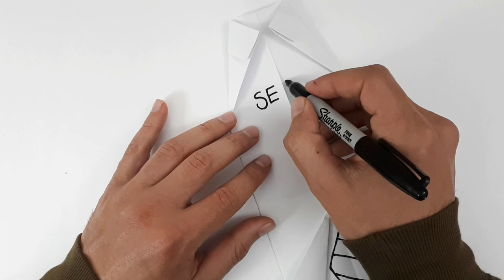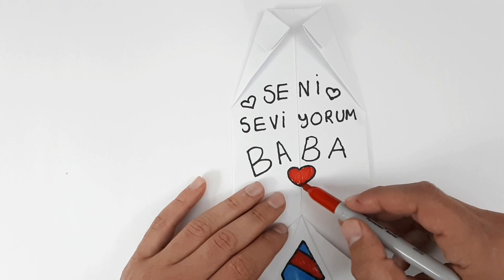Babalar Günü Çizimi👨‍👧‍👦Kolay Çizimler😍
Herkeze merabalar😊 Kanalımda siz değerli izleyicilerim için birbirinden güzel videolar paylaşmaya ve sizleri mutlu edip gülümsetmeye devam edicem😊 Sizden ricam videolarımı   beğendiyseniz beğen tuşuna basmayı ve yeni videolarımdan haberdar olmak istiyorsanız "ABONE" olmayı unutmayın!!!